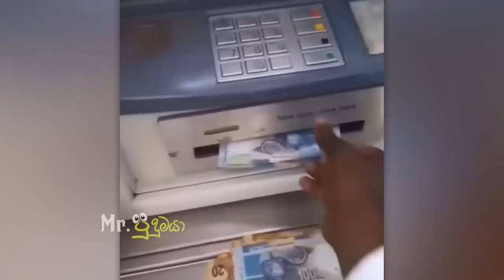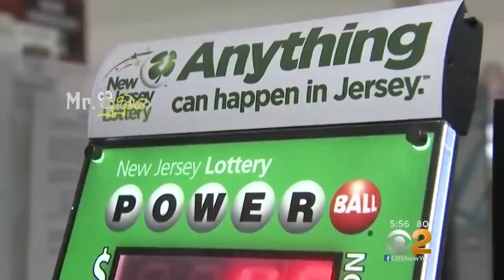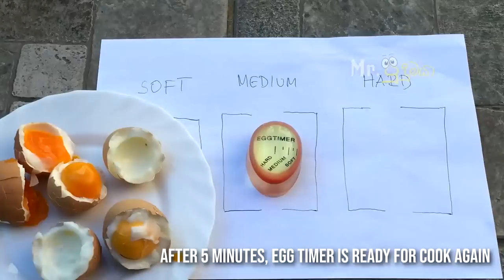ඔබ මේවා දකින්නේ ජිවිතේ පළමු වතාවට EP:107